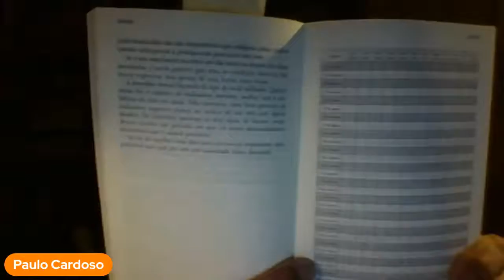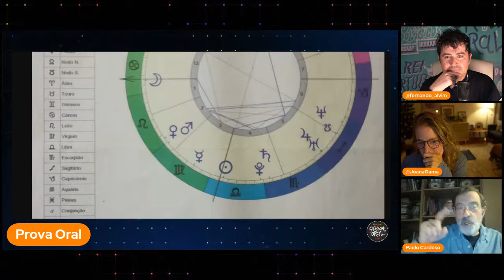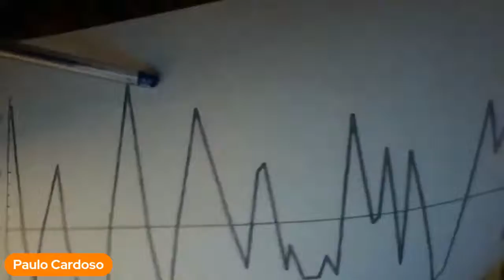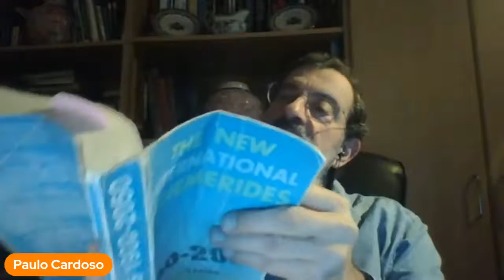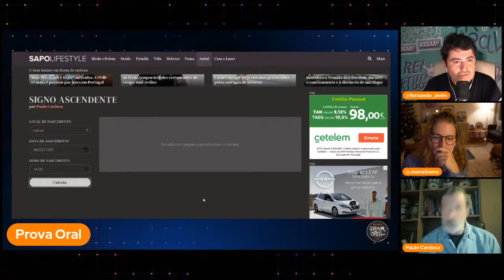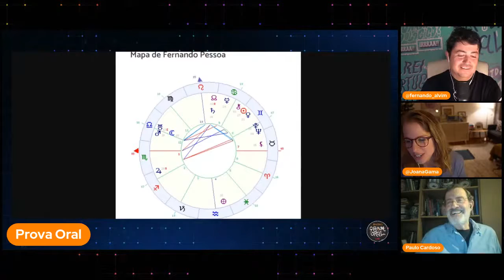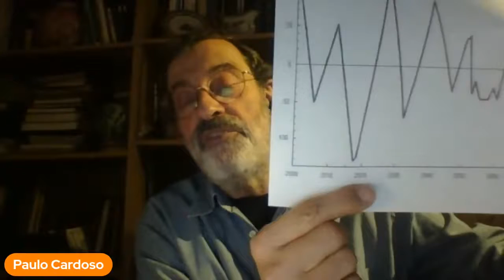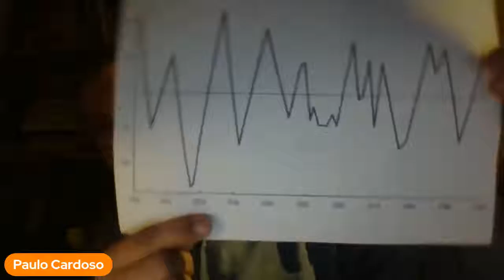Cardoso: "Eu não tenho nada a ver com o COVID-19"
«Astrologia 2021 - Para Uma Vida Próspera, Saudável e Feliz» por @PauloCardoso.

Resumo:
O programa mais interativo da rádio, com temas diferentes, convidados diferentes e muita animação.
Na Antena 3, de segunda a sexta-feira, entre as 19h e as 20h.
Repete às 6h do dia seguinte (a emissão de sexta-feira repete na segunda-feira).

Prova Oral
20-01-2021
Antena 3